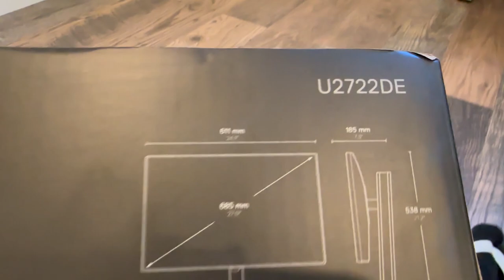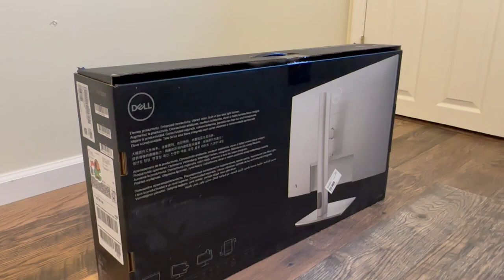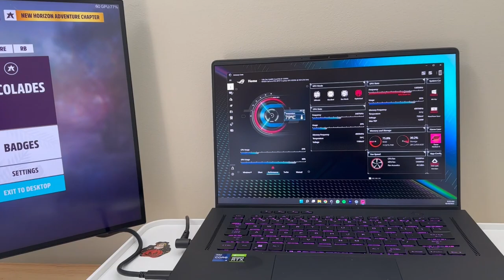Unboxing monitor Dell de 27 polegadas! Surpreendeu!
Unboxing do monitor Dell U2722DE que minha esposa recebeu para trabalhar. Será que fica legal com jogos?